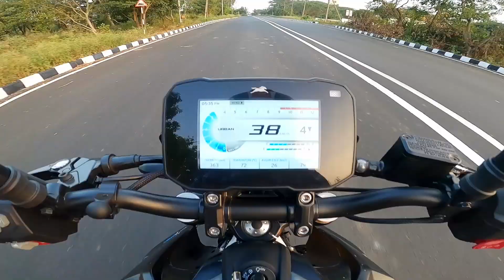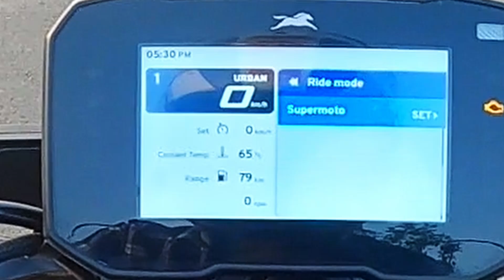Apache RTR 310 REVIEW🤯| ಈ ಗಾಡಿಯಲ್ಲಿ ಇರುವ features ಕಾರ್ ಅಲ್ಲಿ ಸಹ ಇಲ್ಲ ಗುರು😱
Special thanks to Rajath and Raghunandhan.